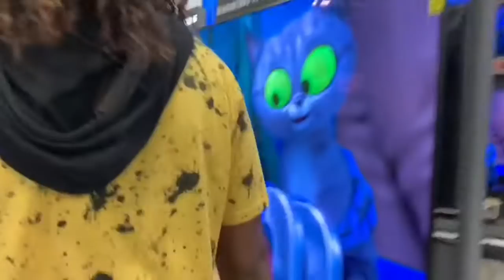Abelmussa Back to school supplies shopping haul 2020, College Freshman year, | Abel Mussa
HELLO everyone!

MISSED YALLS ❤️

Thanks you’ll for watching, love you guys from the bottom of my heart  xoxo 😘